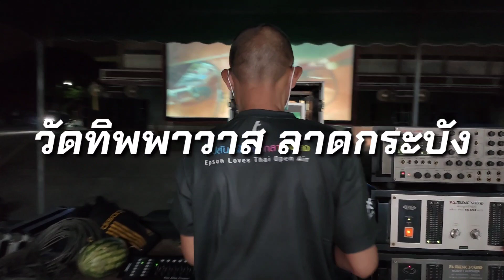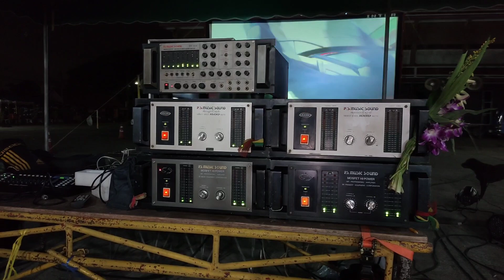THAI MOVIE ทีมงานเป้ลาดกระบัง ภาพยนตร์ ตอนที่2